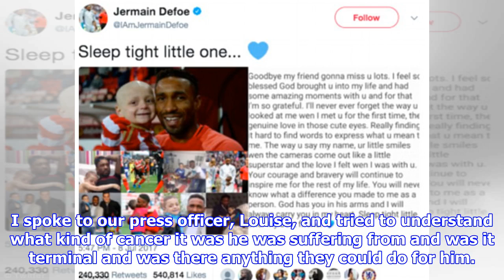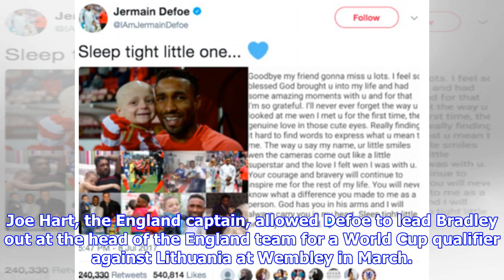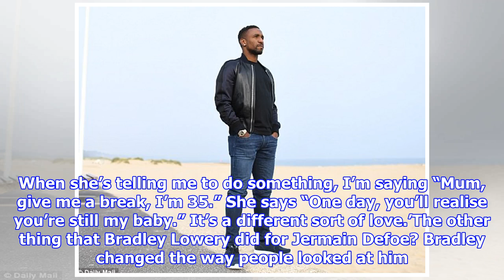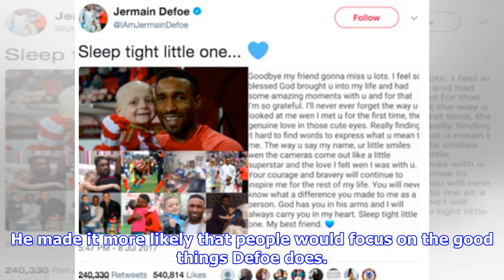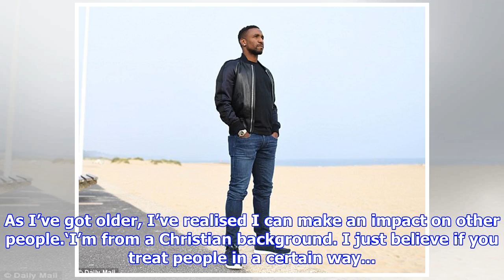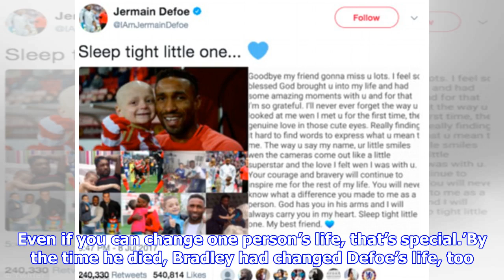Defoe's bond with bradley lowery touched the nation - oliver holt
Published 1730 EST, 16 December 2017 Updated 1918 EST, 16 December 2017 When the shortlist of contenders for the BBC Sports Personality of the Year award was announced last month, many were outraged that Jermain Defoe was not on it. He deserved recognition, those campaigning on his behalf insisted, because of the heartbreakingly touching friendship and compassion he had shown to Bradley Lowery, a brave little boy who was dying of a rare form of cancer. Defoe did not join the chorus of resentment. He was grateful for what people were saying about him but that was as far as it went.  It was a shock when Jermain Defoe wasnt shortlisted for BBC Sports Personality of the Year The consensus by those campaigning on behalf of Defoe was that he deserved recognition  The striker will forever be remembered for the support he gave Sunderland fan Bradley Lowery‘If Bradley’s family were happy with what I did that’s enough for me,’ he says. ‘God sees everything. Look, if I won the Sports Personality ...